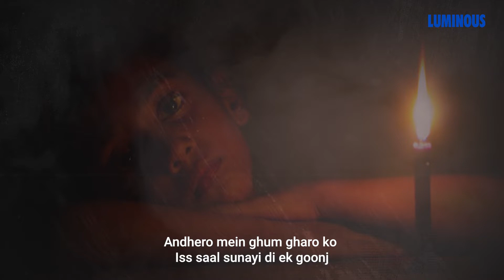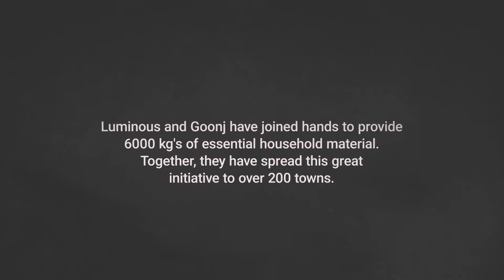Luminous Khushiyon ki Goonj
Our KhushiyonkiGoonj made many homes a KhushiyonKaGhar

Luminous Technologies with Goonj, helped provide over 6000 kgs of Essential household material to the underprivileged. Over 6,000+ employees, 600 dealers & 170 distributors participating in the Pan India Drive.

We are glad to do our part in wanting every home to be filled with love and radiate with happiness.